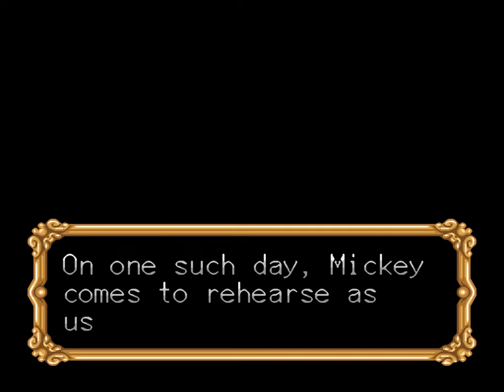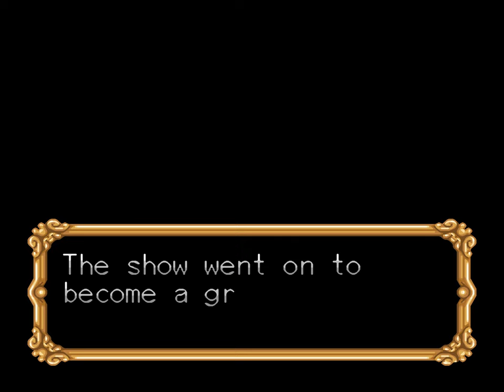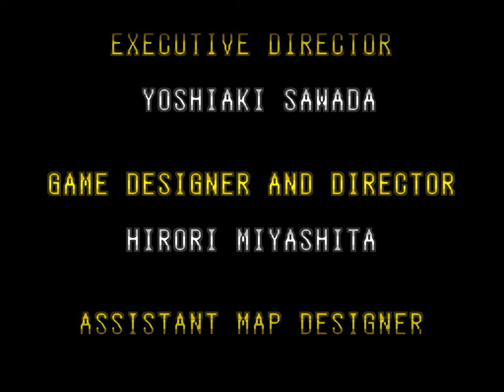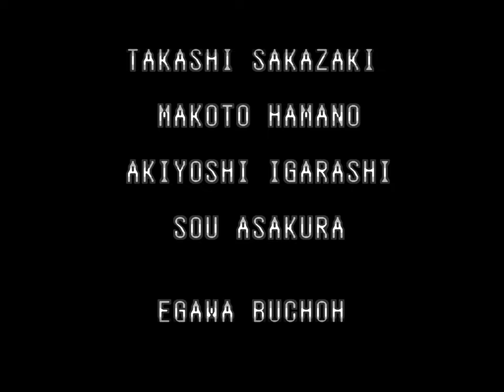Mickey no Tokyo Disneyland Daibōken (English Translation) | Full Game [Upscaled to 4K using xBRz]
0:00 Title Screen / Intro
2:51 Level 1: Pirates of the Caribbean
11:07 Level 2: Big Thunder Mountain
20:04 Level 3: Splash Mountain
27:52 Level 4: Haunted Mansion
38:54 Level 5: Space Mountain
48:12 Level 6: Cinderella Castle Mystery Tour
55:48 Final Boss
58:14 Ending & Credits